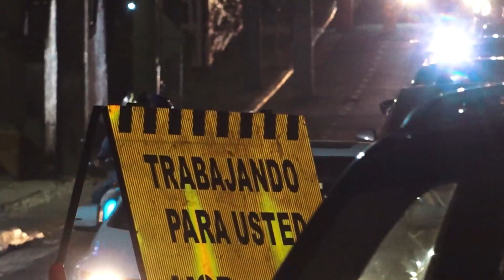Gobierno Avanza en la construcción del paso a desnivel sobre el redondel Utila, La Libertad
PasoADesnivelUtila | El Ministerio de Obras Públicas avanza en la construcción del paso a desnivel en el redondel Utila, en Santa Tecla. El Gobierno del Presidente Nayib Bukele continuará generando mejores condiciones para los salvadoreños.